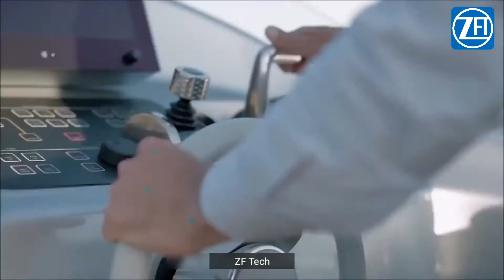Top 5 Unique Gadgets | Latest Technology Gadgets for Man ▶Hi ZF Tech Gadgets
HEY WHAT'S UP GUYS WELCOME TO MY YouTube CHANNEL ,ZF Tech , SO GUYS TODAY IN THIS VIDEO I WILL SHOPING YOU - 5 AMAZING UNIQUE GADGETS INVENTION ▶You Can Buy in Online Store:

▶Smartphone Spy Lens
Amazon [RS 1500]

All This products in this